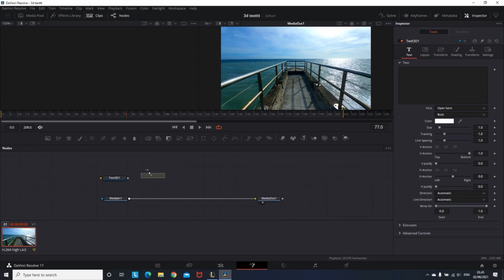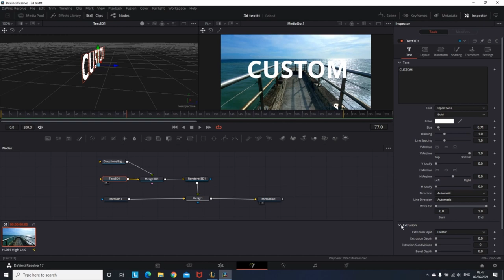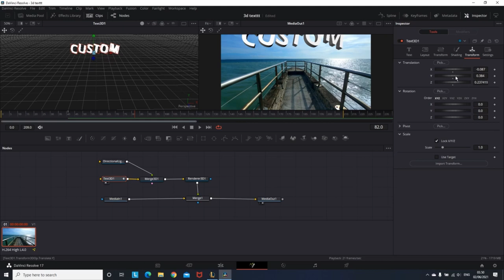Basic 3D Text In Davinci Resolve 19 Fusion. Beginners Tutorial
Make 3D Text In Resolve In Just Under 3 Minutes. Easy And Free !

Qucik and Easy Tutorial For Making Basic 3D Text Or Title in Davinci Resolve 19.

This Is A Quick And Easy Tutorial For Creating Custom 3D Text  in Davinci Resolve 18 And Animate It For FREE !